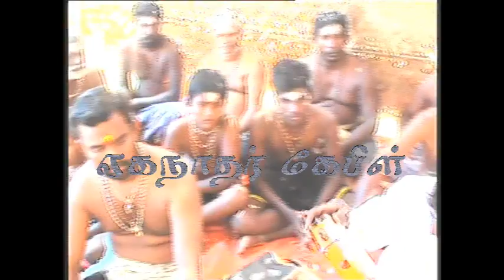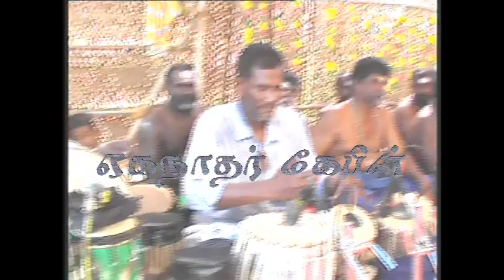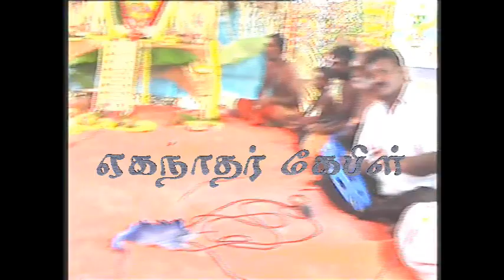eaganathar cable tamil A புனவாசலில் முத்துசிற்பியின் ஐயப்பன் பஜனை பாடல்கள் 2019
I  Dechinamoorthy  eaganathar cable kadaladi A,punavasal
Ramanathapuram (dist)
kadaladi (talk) 623703